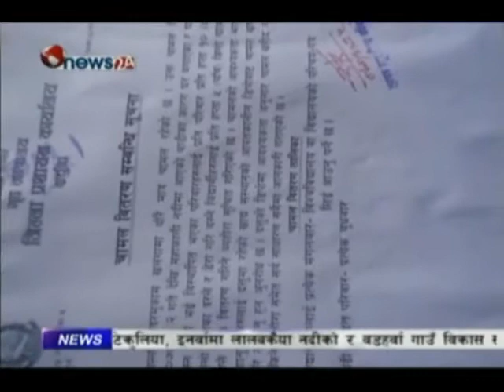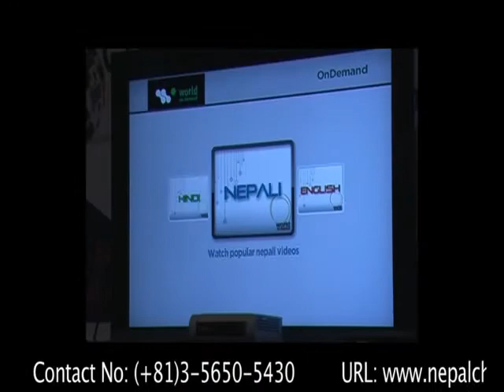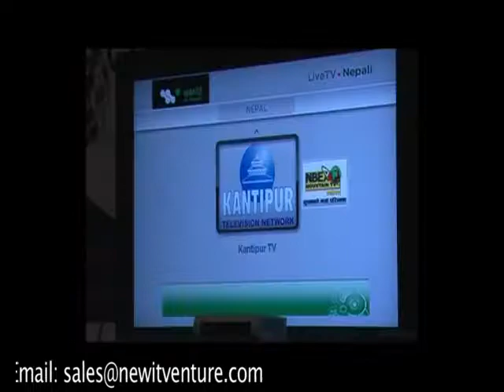Power News On News 24 tv 10 07 2013